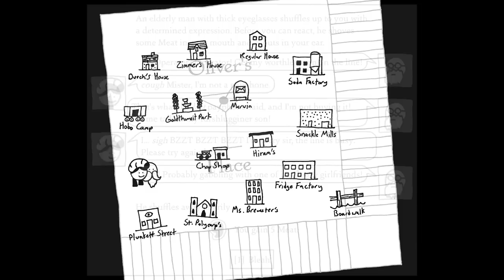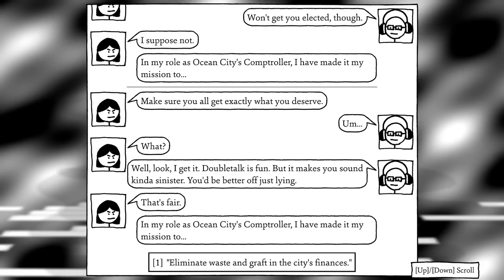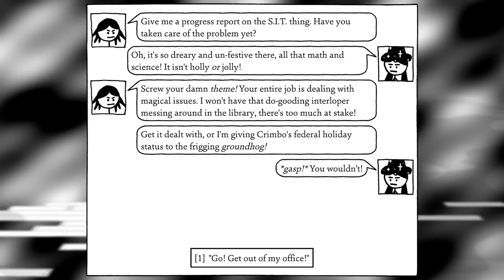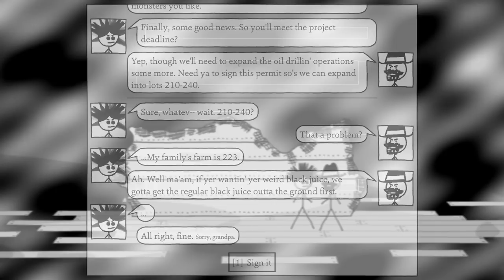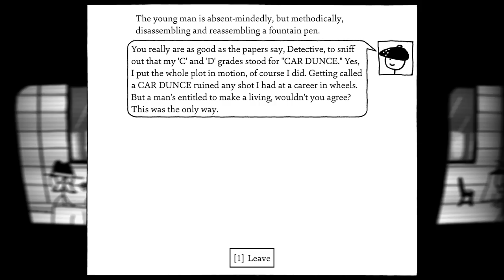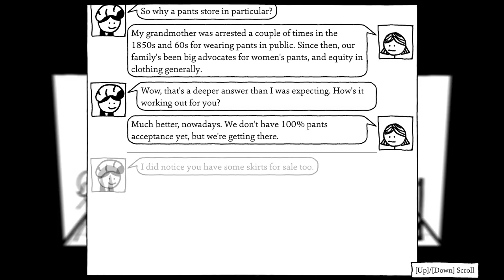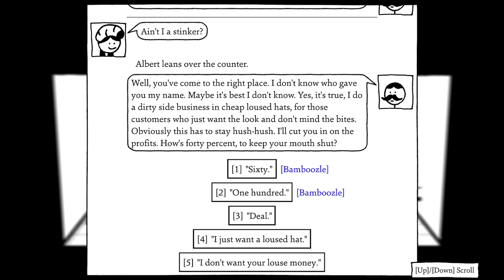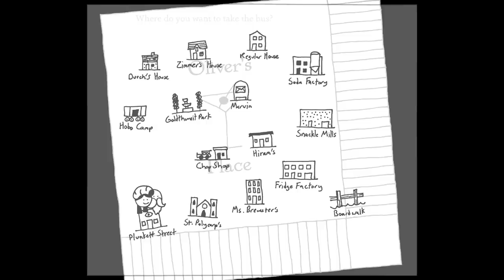The Shadow Precedent | Rhapsody Plays Shadows Over Loathing